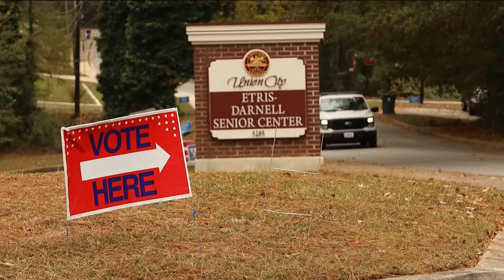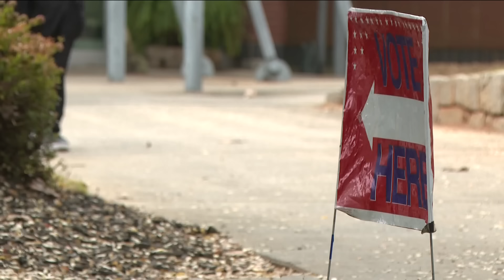Donald Trump expected to win 2024 presidential election; latest updates in Georgia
Trump leads in Michigan and Wisconsin, where his clearest paths to victory rely on Harris not winning enough of the outstanding votes in Wayne and Milwaukee counties